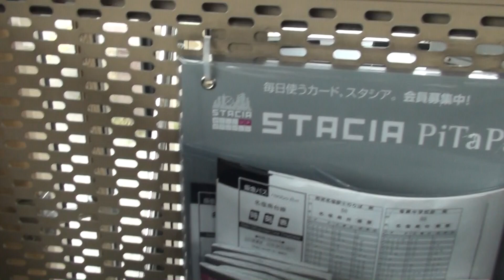阪急バス 157 山口営業所前→西宮名塩駅 【前面展望】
2009年5月撮影。兵庫県西宮市を走る阪急バスの最前面車窓展望動画です。
北六甲台の住宅街を走行後、中国自動車道に沿い、大型トラックが大量に行き交うアップダウンの激しい国道を走り、JR宝塚線の西宮名塩駅に到着します。
※バスは山口営業所前発でしたが、機材準備が発車に間に合わず、西宮北インター発車直後からの映像となっています。悪しからずご了承下さい。